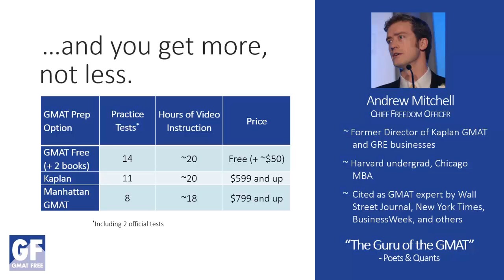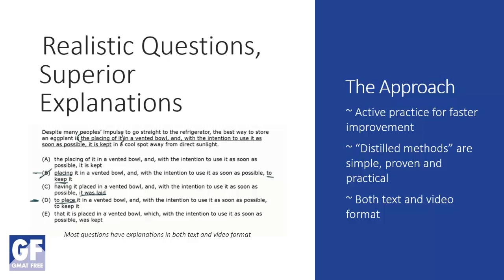GMAT Free - The World's Free GMAT Test Prep Course